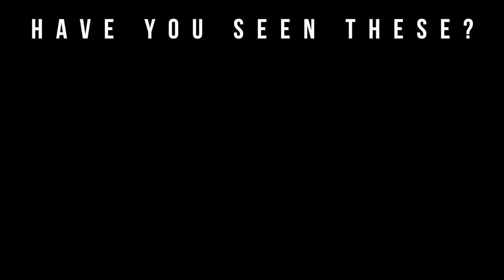Yves Saint Laurent La Nuit De L’Homme Fragrance Review (2018)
Welcome to Big Beard Business, Youtube's authority in men's beard growth, beard care, urban fashion, fragrance reviews, fitness and lifestyle. In today's video, Big Beard B of Big Beard Business reviews La Nuit De L’Homme by Yves Saint Laurent.